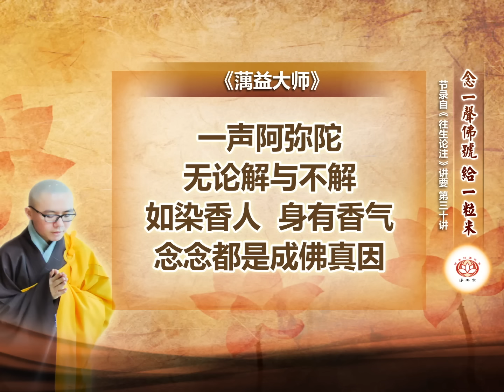【同步】净土宗网络念佛【第1534天】+ 开示视频《念佛引导》 30-05-2024 Online Recitation Session（晚上8pm-9pm (GMT+8))【打开CC字幕】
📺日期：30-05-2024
📺开示主题：念佛引导